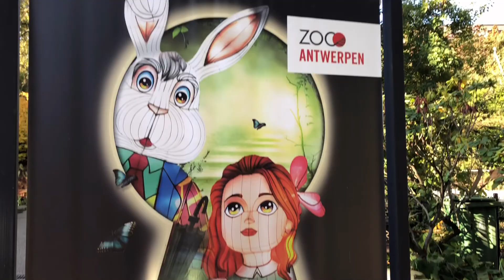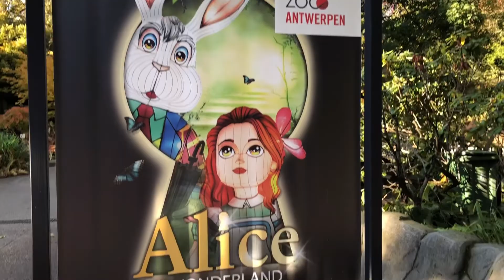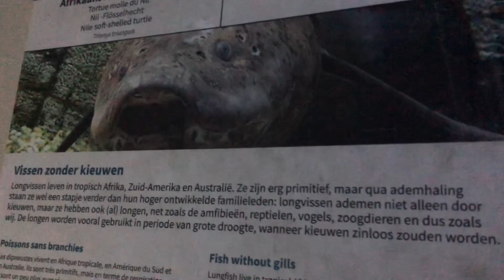A VISIT at the ZOO||Antwerpen||Belgium|| Last Pt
In this vlog we visited a zoo at Antwerpen in Belgium.

The zoo is amazing and we got to see different wild animals such as  Rhinos,Elephants,Crocodiles etc etc.

It was so amazing visiting the zoo with the kids and it was fun too.